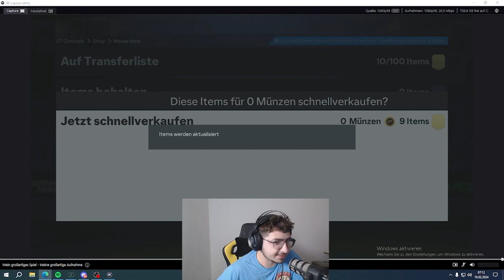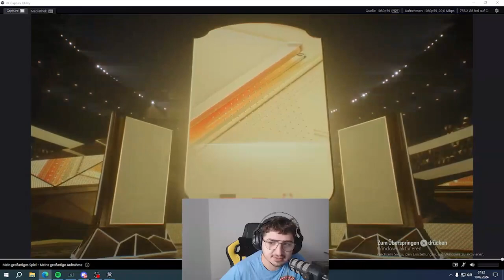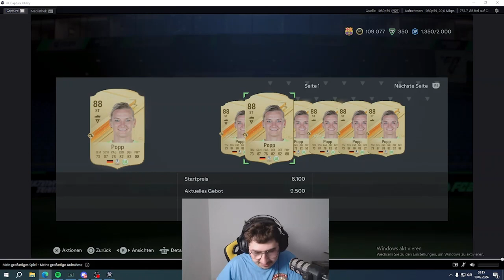FIFA Packs sind wirklich so SCHLECHT?! | FIFA mit BUMIN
Es ist komplett lustig mit Euch und auch diese Packs hatten es in sich. Aber alles ist wohl wie eine Achterbahnfahrt, auch Fifa.